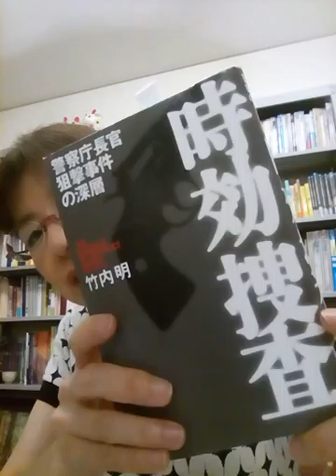アート英語学苑チャンネル #71 「時効捜査 警察庁長官狙撃事件の深層」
竹内明「時効捜査 警察庁長官狙撃事件の深層」感想。